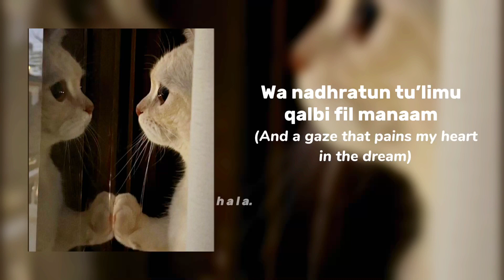Haza salam nasheed// vocals only+Arabic+English translation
Haza salam nasheed